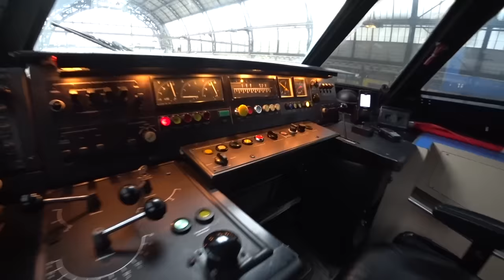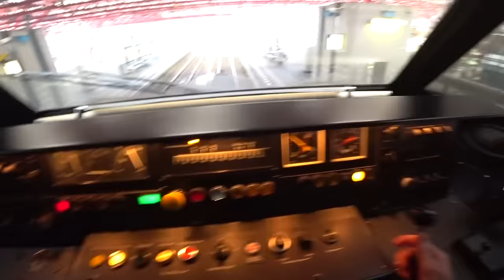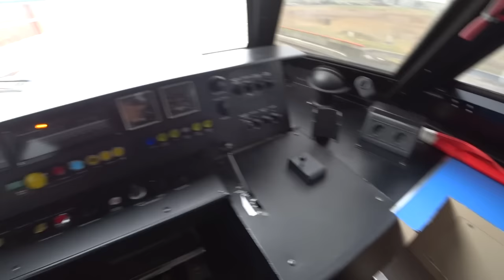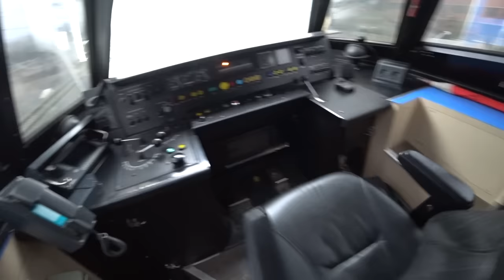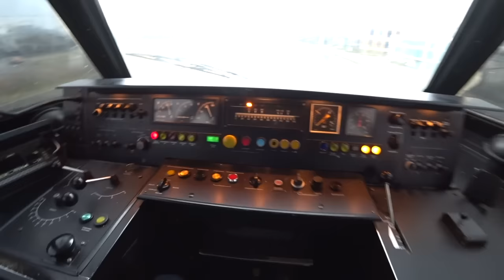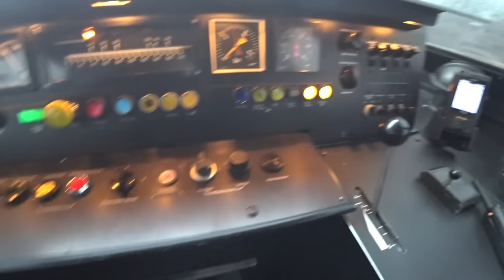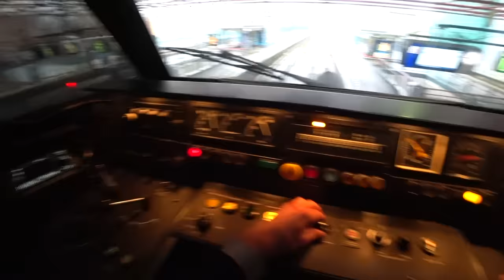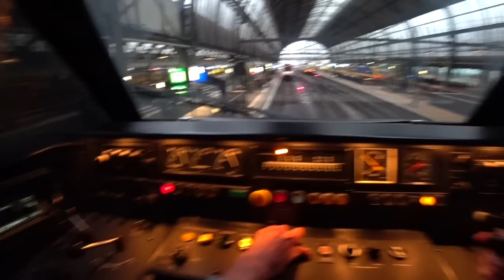Train Driver's POV icm Amsterdam - Almere - Amsterdam 2017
▼Read about supporting TRAIN DRIVER'S POV below▼

Drive a train like a real train driver! Bestuur de trein als een echte machinist!